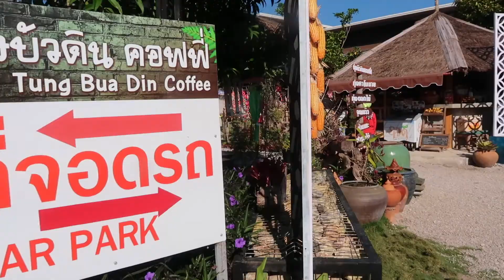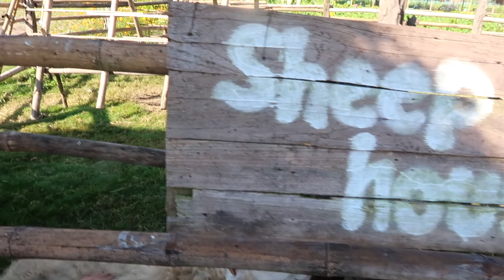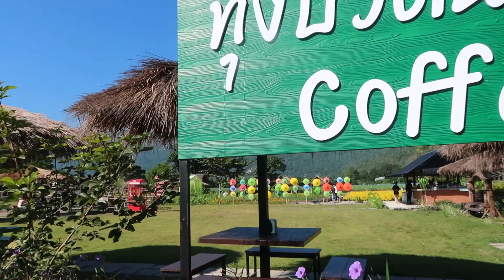เที่ยวชมทุ่งบัวดิน@ดรีมฮิลล์ ฟาร์มสเตย์ อ ไชยปราการ จ เชียงใหม่